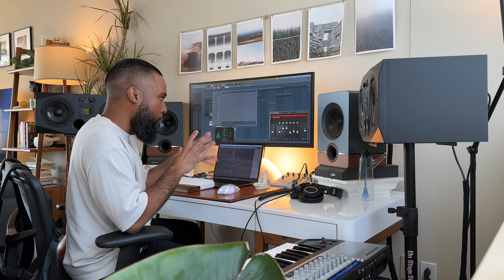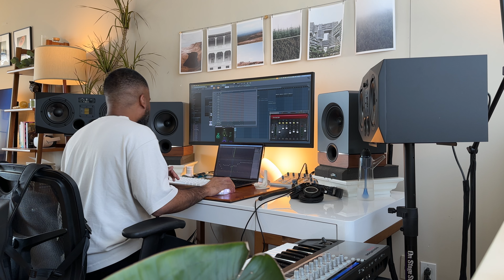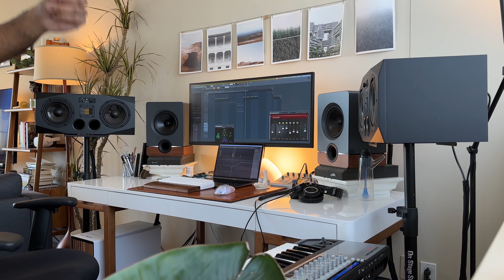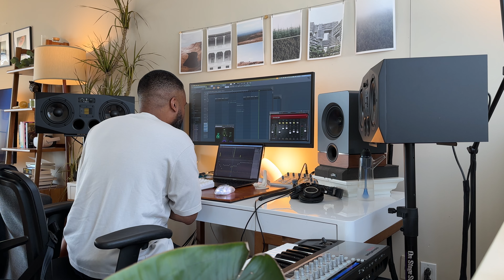Beat Blog #44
And make sure to check out these amazing artists who were involved in the energy of this track!